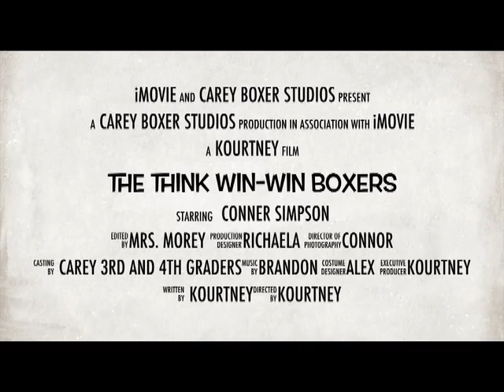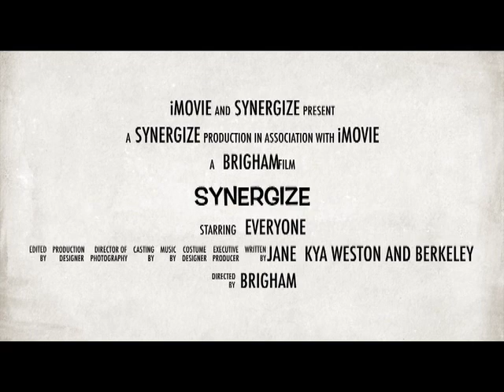Carey School 3 and 4 grades I Movie Trailers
These are I Movie trailers that our 3rd and 4th grade classes made for our leadership day program March 12 2014